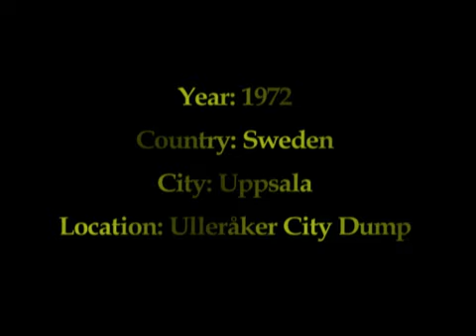City Dump Blues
Heavy demolition in City Dump of Uppsala by Trash Man and Dump Rat from Vaksalaskolan...